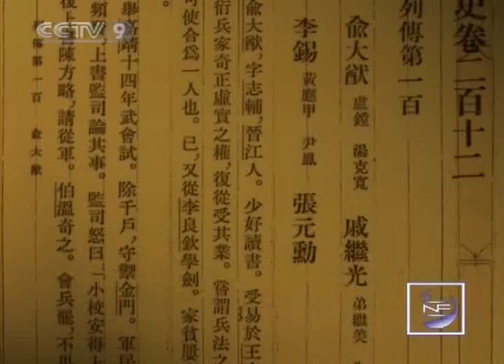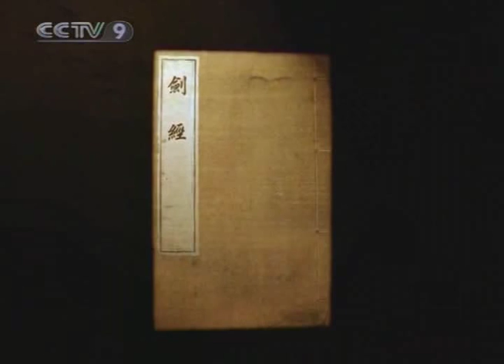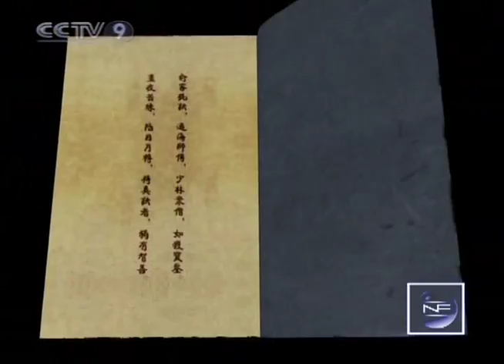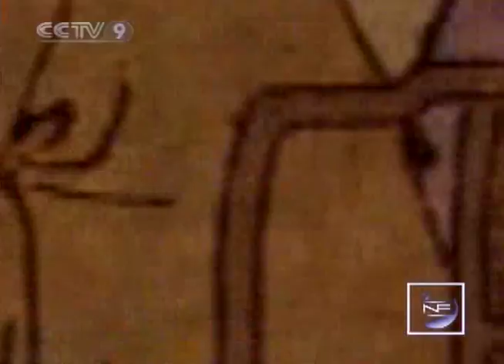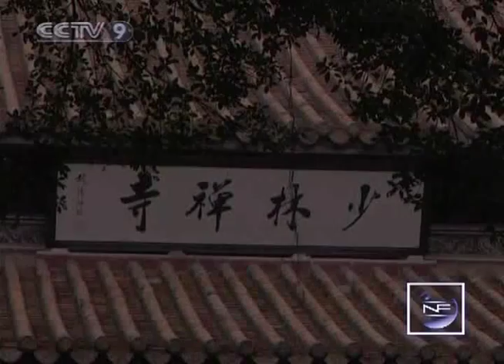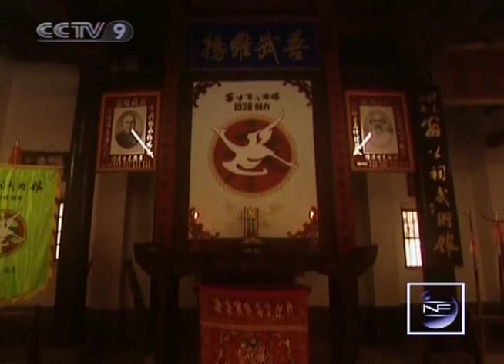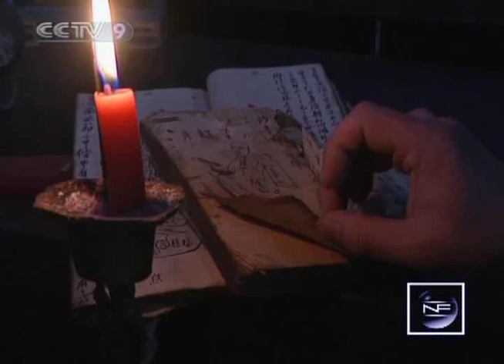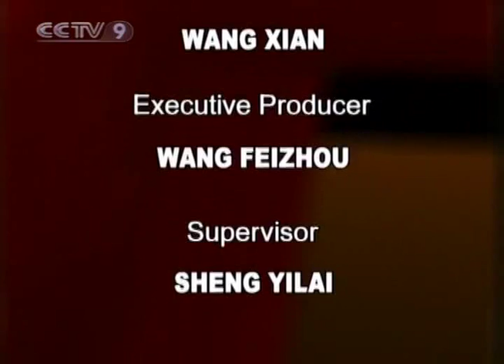【New Frontier HQ】 Chinese Kungfu (08) Power of Southern Boxing Part Two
Channel: CCTV-9 International
Program: New Frontier Documentary
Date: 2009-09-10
Description: Chinese Kungfu (08) Power of Southern Boxing Part Two
Video Series ID: k2wQCetndxyJ2pncXTN6Yg==